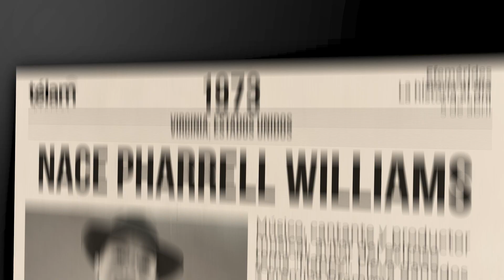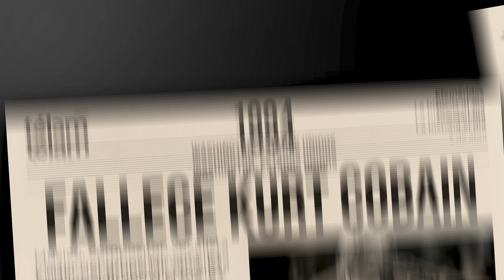La historia al día: efemérides del 5 de abril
Sucesos que ocurrieron en Argentina y el mundo un 5 de abril.